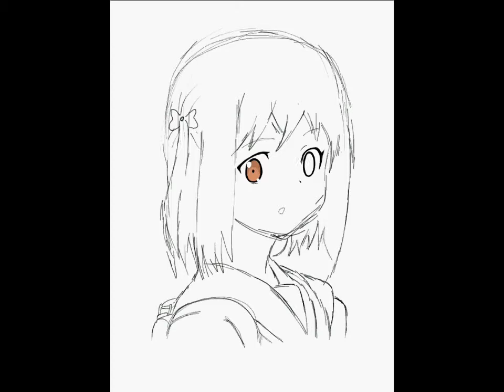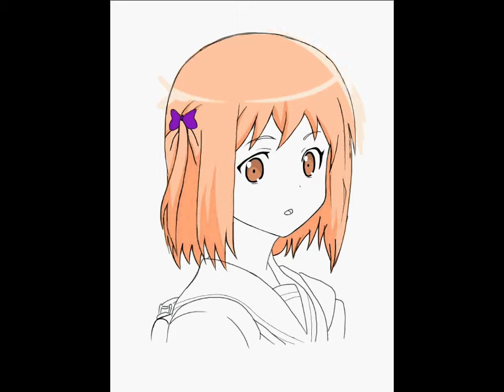Chiho Sasaki (Hataraku Maou-sama!) iPad Brushes 3 Illustration.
Chiho Sasaki illustration by jhieNocz using Brushes 3 for iPad.